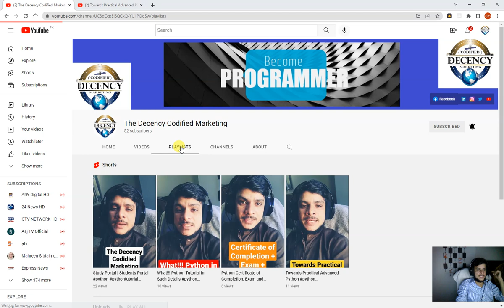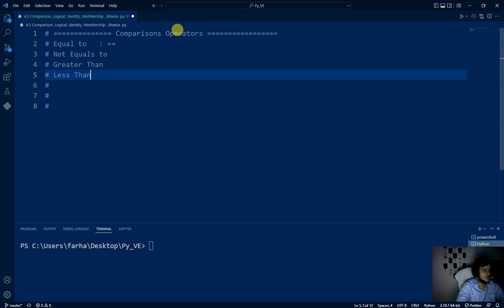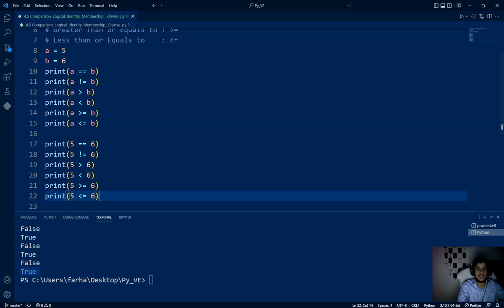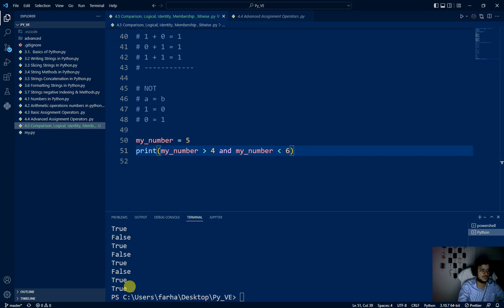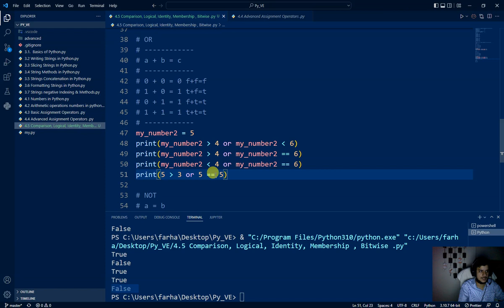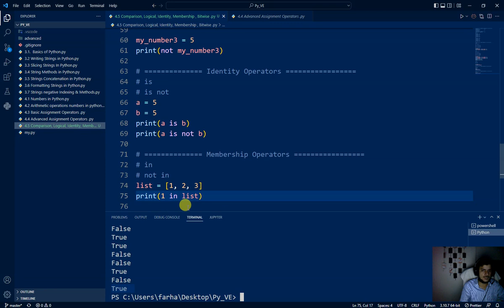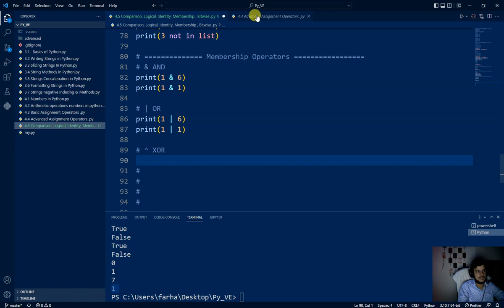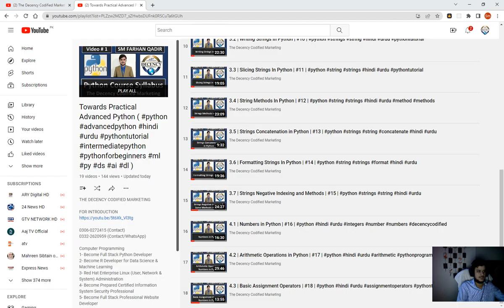4.5 Comparison | Logical | Identity | Membership | Bitwise Operators | #20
THE DECENCY CODIFIED MARKETING

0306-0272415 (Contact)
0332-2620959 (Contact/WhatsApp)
Computer Programming
1- Become Full Stack Python Developer
2- Become R Developer for Data Science & Machine Learning
3- Red Hat Enterprise Linux (User, Network & System) Administration
4- Become Prepared Certified Information System Security Professional
5- Full Stack Professional Website Developer

Basically, this 11-to-12-month course is full of skills having following points to be noted:

1.    TWO weeks free DEMO classes
2.    These courses are job ready within one year and worth/equivalency just like a bachelor degree as it is totally practical and skillful.
3.    Through these courses one may easily get admission in IT fields/universities around the globe.
4.    On the basis of these courses, one may specialize
   a)    Cyber Defense
   b)    Offensive Pentesting
   c)    Digital forensics & threat hunting
   d)    SCADA/ICS security
   e)    DevOps
   f)     Blockchains
5.    These courses are job ready Domestical as well as International.
6.    Most-In-Demand courses around the globe offered which are High-Paid Professionals
7.    Course completion transcripts/marksheets
8.    Exam certificate after 100 MCQs
9.    One-year Experience certificate as everything offered will be practical and skillful.

For Introduction to this course please watch detailed video on YouTube

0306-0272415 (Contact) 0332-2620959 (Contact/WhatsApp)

1. PROGRAMMING IN PYTHON
[1-Basic Level to Advanced Level with practical approach [1.2-Git], [1.3-Github]],
[2-Object-Oriented Programming],  [3-Compulsory Mathematics for Data Science, Machine Learning and Artificial Intelligence including [3.1-Linear Algebra], [3.2-Probability], [3.3-Statistics], [3.4-Calculus]], [4-Data Science with Python], [5-Supervised Machine Learning], [6-Unsupervised Machine Learning], [7-Artificial Intelligence and Automation with python], [8-Project of Building cross platform GUI Apps and Web Apps using Python libraries i.e. [8.1-Kivy], [8.2-Tkinter], [8.3-Flask], [8.4-Django]]
(Python Developers/Specialists are Most-In-Demand and High-Paid Professionals)

2. RED HAT ENTERPRISE LINUX
[1-Basic Level to Advanced Level with practical approach], [2-Network, User & System Administration], [3-Amazon Web Services], [4-Advanced Amazon]
(Every Big Company in the world uses Linux for Networking and Administrations)

3. CERTIFIED INFORMATION SYSTEM SECURITY PROFESSIONAL
[1- preparation of Certified Information System Security Professional with Practical approach], [2- Cyber Security Essentials], [3- CISSP Quizzes & Questions],
[4- ISO 27001 for Information Security implementation]
(This is Most-In-Demand and High-Paid certification preparation around the Globe)
4. PROGRAMMING IN R
[1- R Programming], [2- Data Visualization & Communication in R], [3- Data Collection & Data Wrangling], [4- Exploratory Data Analysis], [5- Supervised Machine Learning],
[6- Unsupervised Machine Learning]
5. WEB DEVELOPMENT AND DATABASES
[1-HTML], [2-CSS], [3-LESS], [4-SASS], [5-Bootstrap], [6-Javascript], [7-React.js], [7.1-Git], [7.2-Github], [8-Node.js], [9-Express.js], [10-npm], [11-Restful APIs], [12-MySQL], [13- MongoDB]

6. LINKEDIN PROFILE/ENTREPRENEUR/FREELANCING COURSE